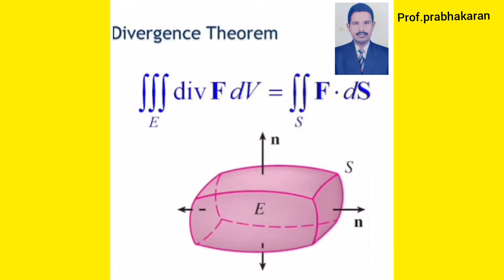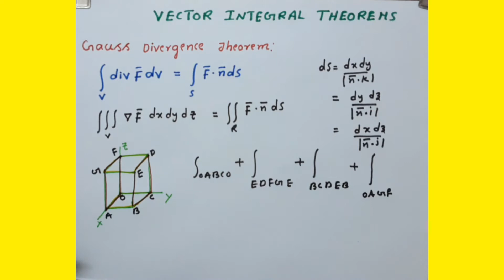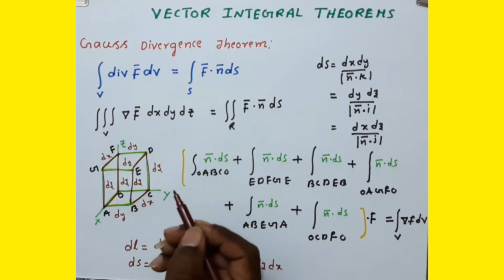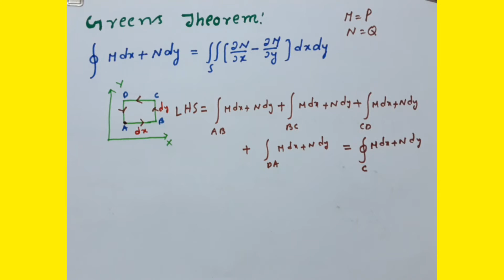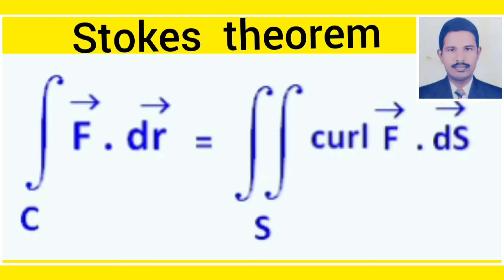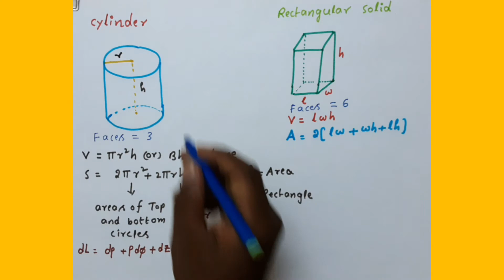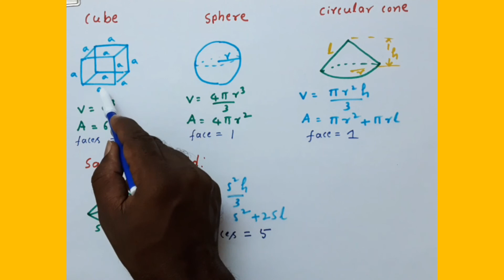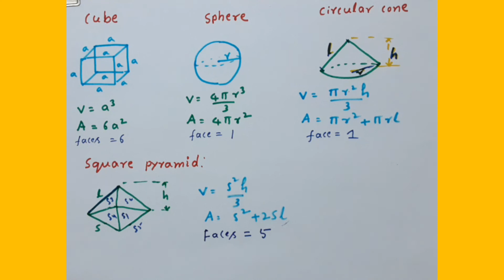subject:E.M.F AND engine maths:U1-13-vector calculus:vector theorems: divergence, greens, stokes